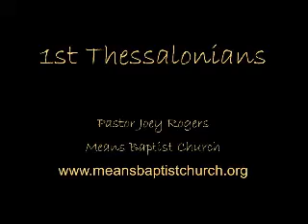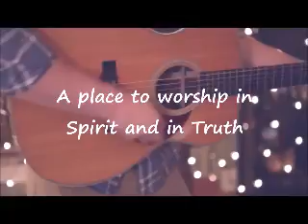I Thessalonians 1:1-3 Are you Fruitful? by Pastor Joey Rogers